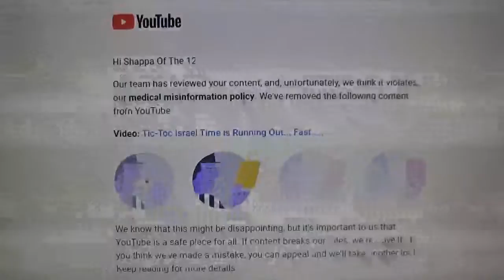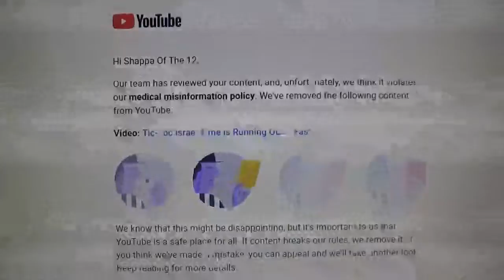PSA YouTube Strikes Again... I will be Uploading on here for 1 week...